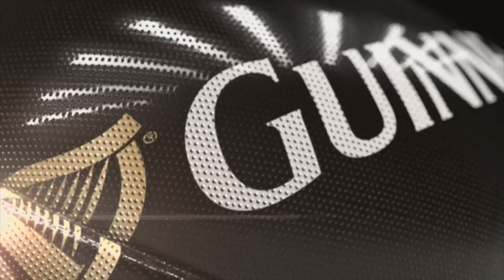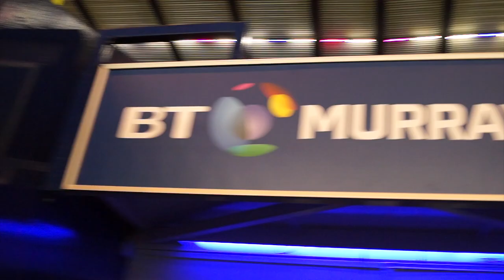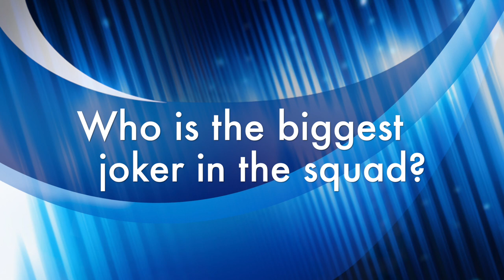Warriors HQ: PRE TOULOUSE AWAY 3/12/14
Weekly magazine show with the latest news and interviews direct from Scotstoun Stadium. On this week's Warriors HQ Peter Horne looks ahead to the crucial double header with Toulouse in the European Rugby Champions Cup plus highlights of the 19-15 win over the Dragons.